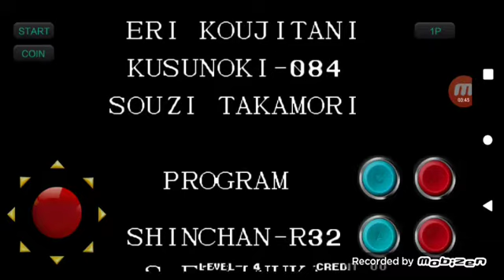King of fighters 95 fba4droid HD arcade Gameplay (3/3)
team heroinas